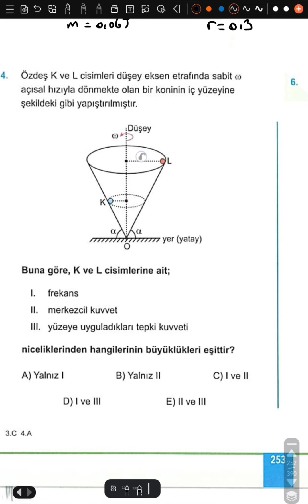2 Soru 1 Konu (Düzgün Çembersel Hareket)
2 Soru 1 Konu (Düzgün Çembersel Hareket)